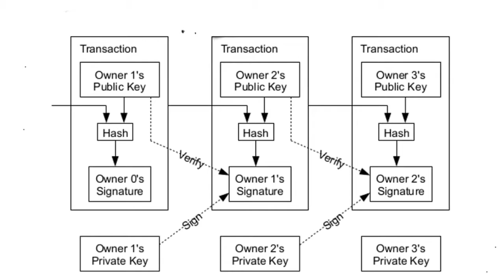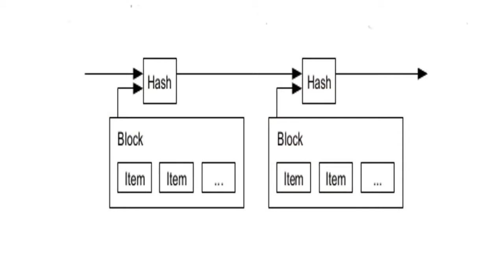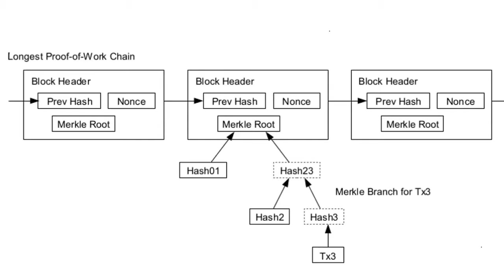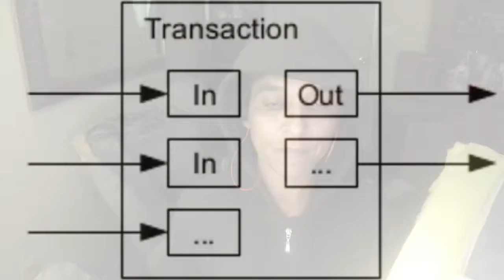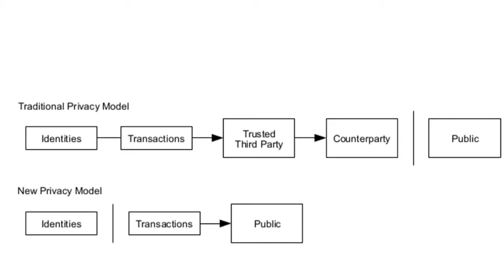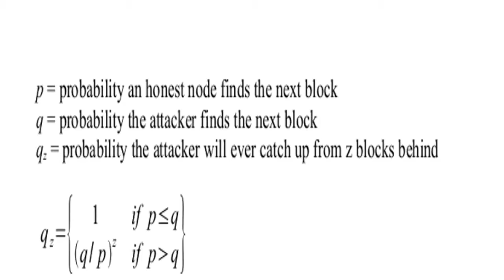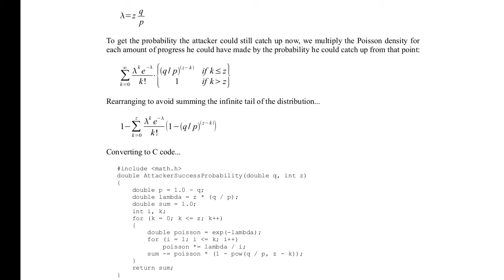Happy Bitcoin White Paper Day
HTB- Bitcoin White Paper A Reading

Fellow YouTuber
James Bond

Referral

Bitcoin Exchanges

Support
Bitcoin : 1GtJckiM6Z7dKR31ZdnioA92KNgqz6TGSE
Zcash: t1TSXCvGHvmob65Uy5turPnMyRe4nczAQCb
Dogecoin: D7dd8JnmCkx9aFkjZsCKCmVQbDTpVzzJ2k
ETC: 0x4387d78c21e3f1a1219e4b5bd9a5cdb63bb11eec
Litecoin: LaUCV3dDscoTBVsqdShQPCeaKXmwp4fb6C

Pic
people by Gregor Cresnar from the Noun Project